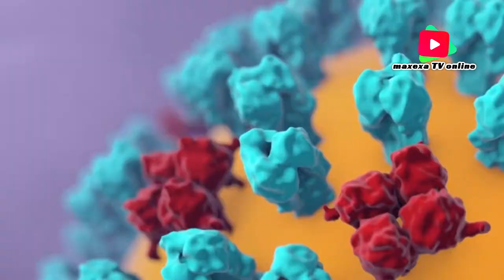Nyanda IBLA x MINZI GA NDAMA--- MBHALEMI (Official videos)DIRECTOR MASESA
Ni msanii wa nyimbo za kisukuma toka sawima mkoani Tabora anaomba sapoti yako sana katika muziki wake VIDEO DIRECTOR MASESA 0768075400. PIA TEMBELEA SANA CHANEL YETU MAXEXA TV ONLINE KWA NGOMA KALI KAMA IZI ASANTE SANA NA MUNGU AKUBARIKI.